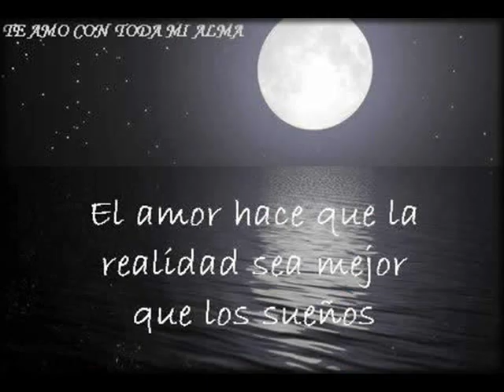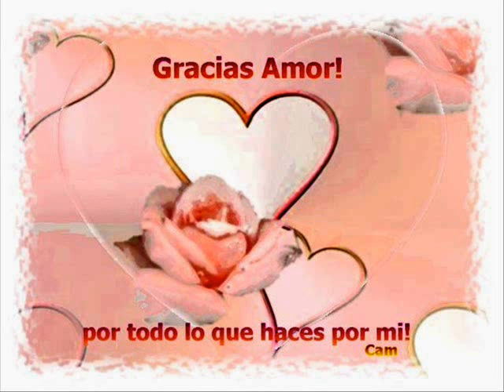gracias por hacerme tan feliz - mc sonick ♥♥♥ RAP ROMANTICO 2017 ♥♥♥ (lo que el corazon grita)